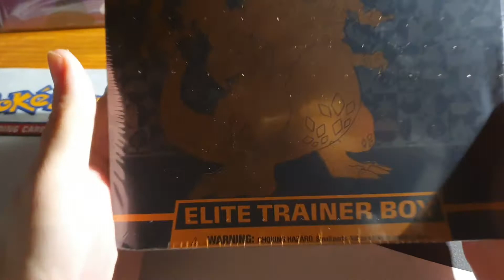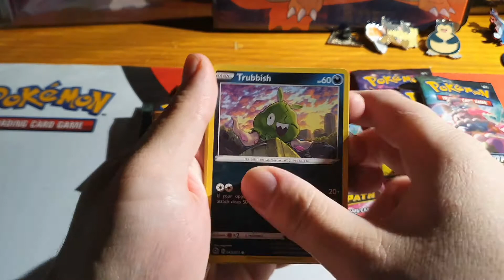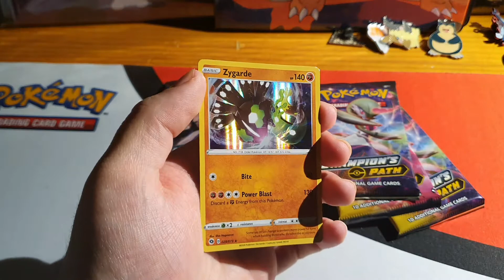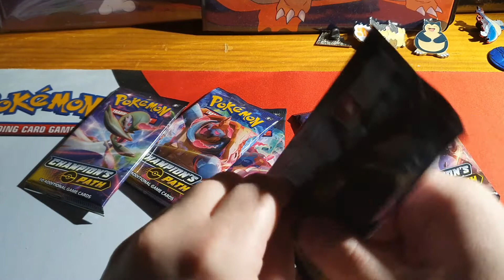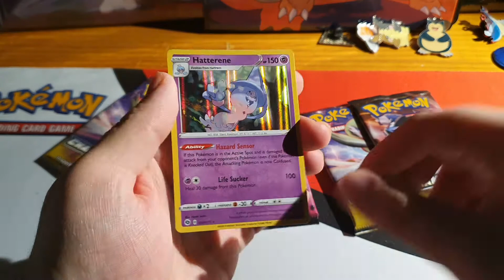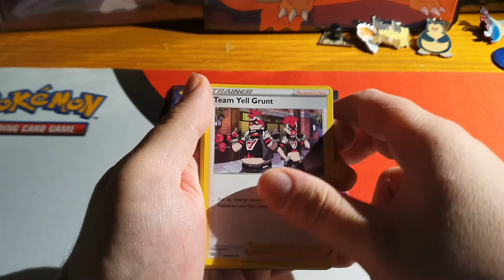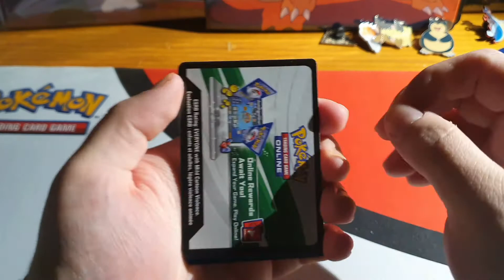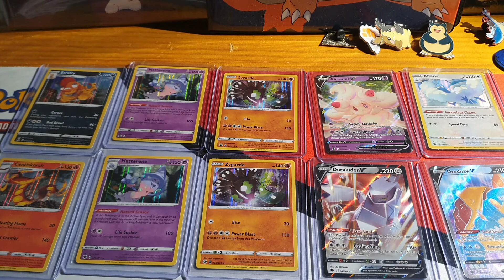DUPLICATION GLITCH?! - Champions Path Elite Trainer Box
Unboxing a Champion's Path Elite Trainer Box with my bro. Will I get any good cards?! Find out this time on A.L.B.E! Please substantiate!